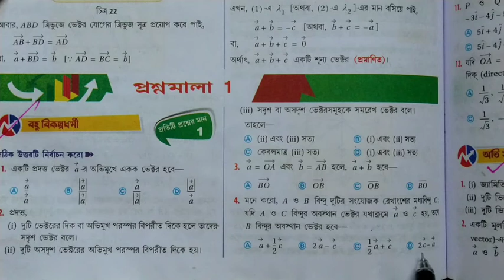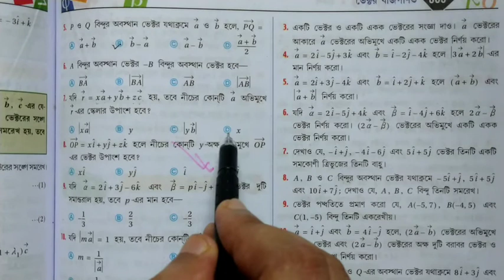Vector Algebra//CLASS XII//S.N Dey book solutions//EX 1//MCQ//PART 4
All lecture on Vector Algebra